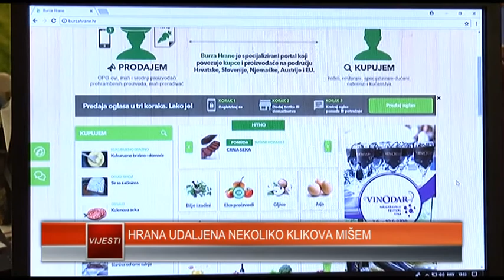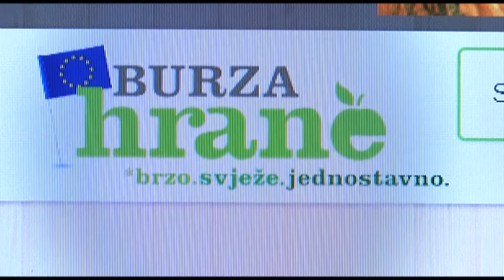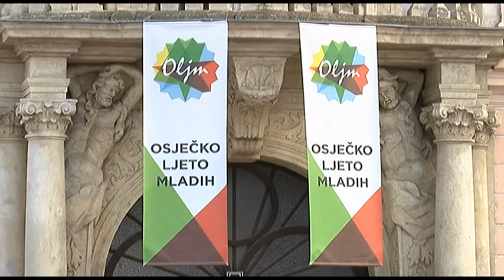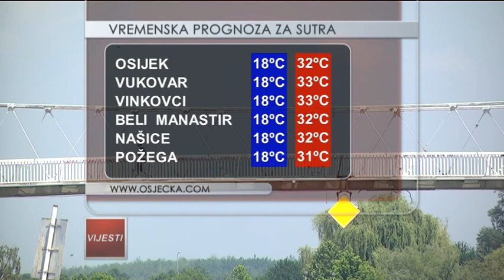VIJESTI 07.06.2018. - Osječka televizija